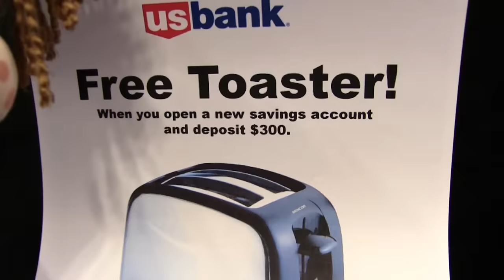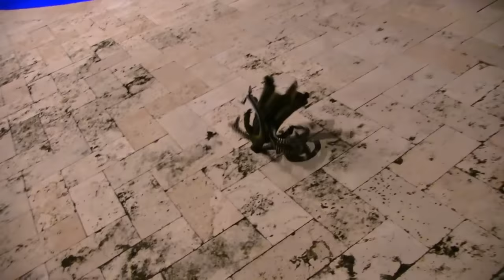SML Movie: SpiderKen 2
Ken is Spiderman again